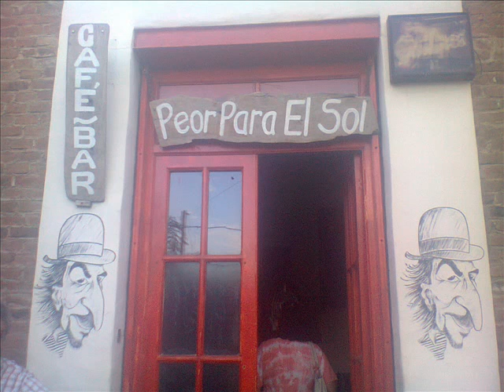Lecturas. Ada Deangelis y Mary Tartúfoli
En el Cafe Literario "Mentiras que valen la pena" Villa Maria.